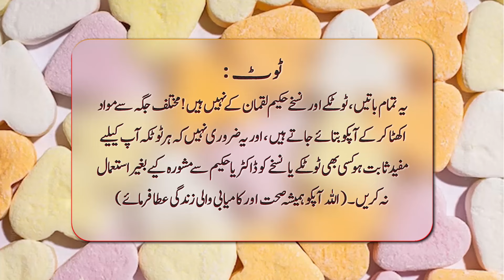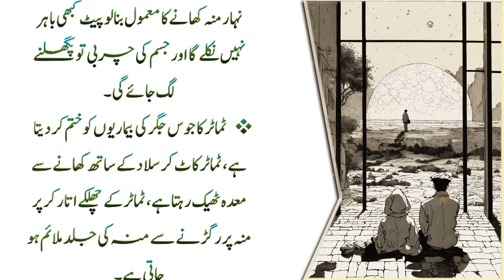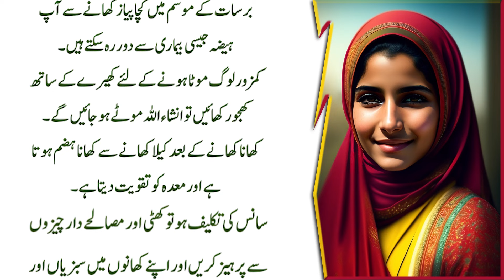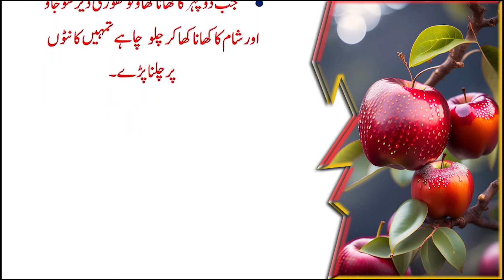Daily Life Sunehry Haroof | Motivational Islamic Quotes | Quotes of The Day | Hadees Bayan in Urdu